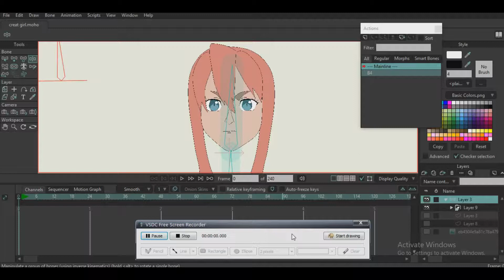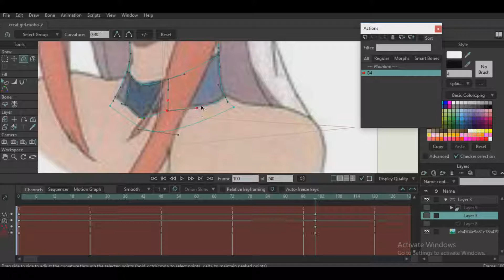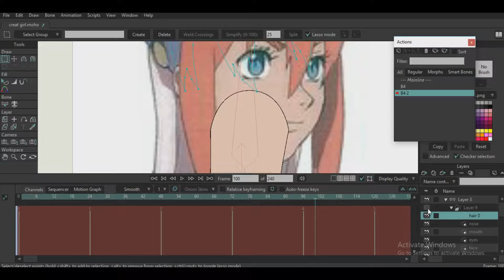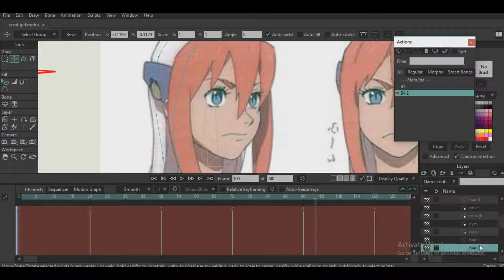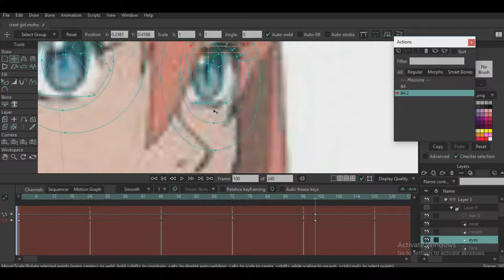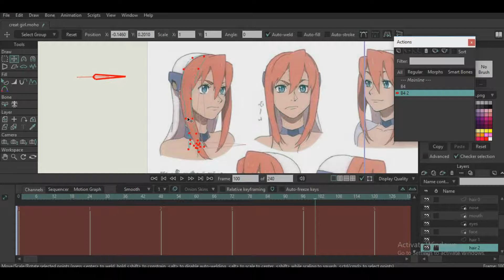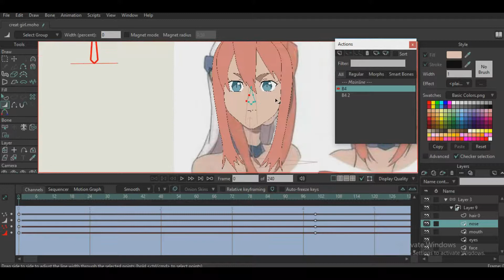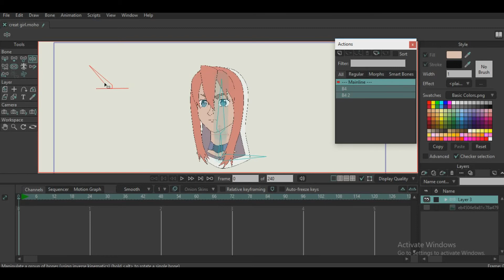MOHO PRO 13.5 _Part 5: How to Creat Face girl animation 3D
I am Animator, and I use a program MOHO PRO 13.5.2, and I present to you through it free videos and courses aimed at benefiting from it to everyone who wants to make animations.  program  MOHO PRO 13.5.2 is considered one of the best programs for the manufacture of two-dimensional animation, as it has easy and simple tools, and you can be creative in it, and I advise everyone to learn and use it